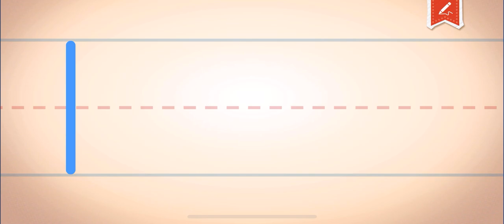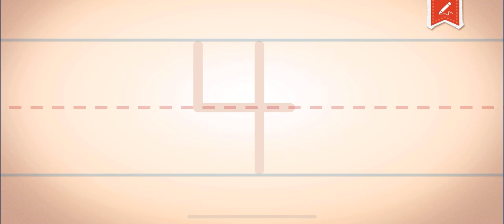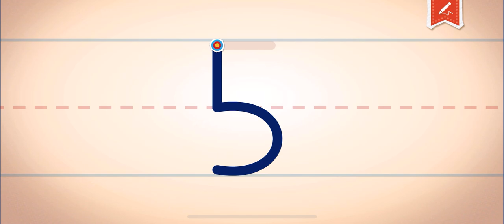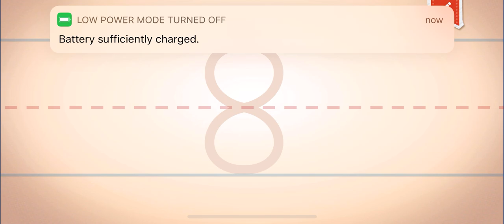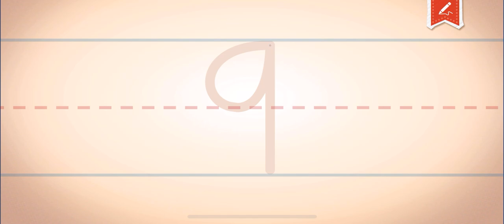Numbers Endless Learning